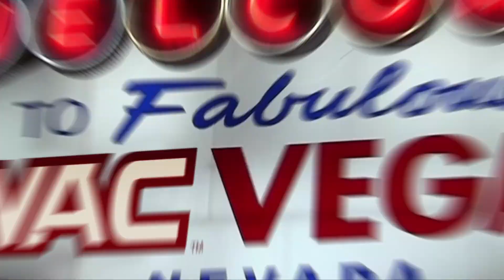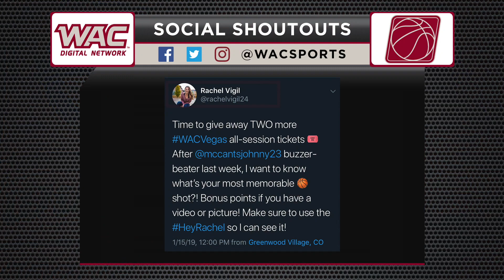The Road To WAC Vegas Ep. 2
The Road To WAC Vegas Episode 2 is here! We've got a full show featuring our Spotlight game - New Mexico State at Seattle U! We bring in the analyst for that game Sed Bonner and talk to him about the matchup, his career and broadcasting! Watch it live!